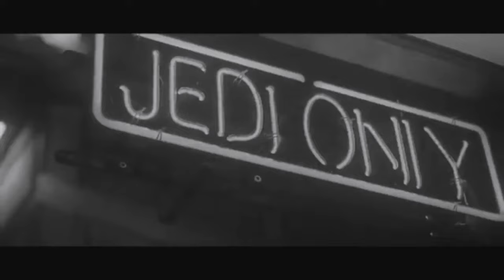[FMV] Baektae x Hunsic